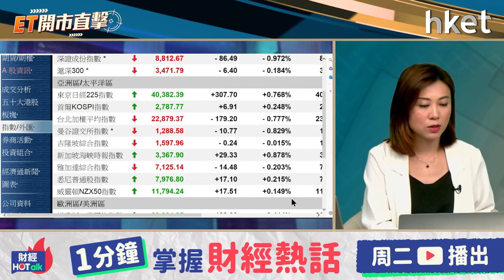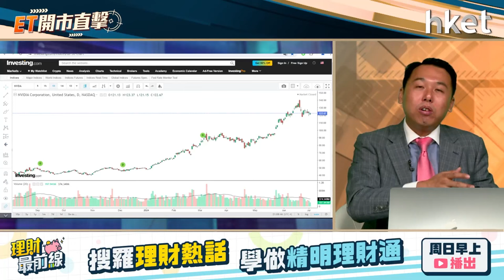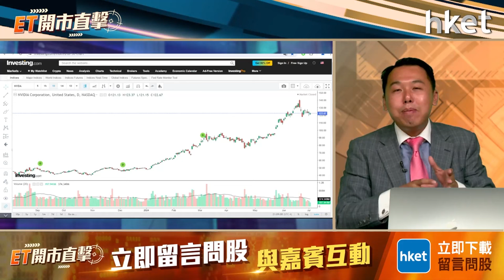ET開市直擊｜三中全會有憧憬？下半年環球資金流點走？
三中全會將於7月中旬在北京召開，最新花旗及滙豐投資管理均看好會議將為大市或個別板塊帶來正面趨化劑，當中內房股炒三中全會救市憧憬，板塊周二升勢凌厲，還有哪些行業值得在會議前夕提前部署？

亞太區內其他市場今年至今普遍造好，日經指數自4月以來，周二再次突破40,000點；印度SENSEX指數上日盤中一度衝上歷史高位；台股加權指數亦曾在6月創新高，下半年環球資金流怎走？市場應將焦點放眼強勢市場抑或轉向中港股市追落後？凱基亞洲投資策略部主管溫傑（比比）今早9時於《ET開市直擊》為你拆解亞太區股市部署策略。